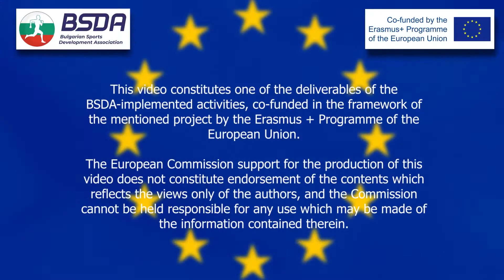ActiveInSportAgain ErasmusPlus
Being an elite athlete is a privilege and a great obligation. During an athlete’s sporting carrier the main benchmark are the achieved results, which are the main motivational engine due to the interconnectedness with the income as well as the interest of clubs and sponsors. Within day-to-day trainings and competitions athletes develop skills to overcome various problems, reveal working habits, strengthen and build self-confidence and the character. Former elite athletes face several difficulties after the end of their professional sporting career as many of them do not have the opportunity to pursue their second career outside sports, and even those who have achieved their dual career face challenges due to drop in physical activity levels.

Active in Sport Again is an ErasmusPlus co-funded initiative that aims to develop cooperation between former athletes, sports clubs and associations and local/national authorities. This project intent to stimulate dialogue in order to assure future conditions for former athletes to enable them to participate recreational sports activities thus increasing their chances for social interaction and health improvement. Through Active in Sport Again lifetime, the partners from Bulgaria, Croatia and Slovenia aims to encourage social inclusion of former elite athletes by organizing non formal workshops and recreational sport activities in order to increase their capacity and support their reactivation in sport and everyday life. Project activities will result in publishing of “Active in Sport Again Manual” consisting of best practices, presentations and recommendations of all involved experts as well as developed recreational sports programs for retired athletes.

Find out more about Active in Sport Again at project webpage